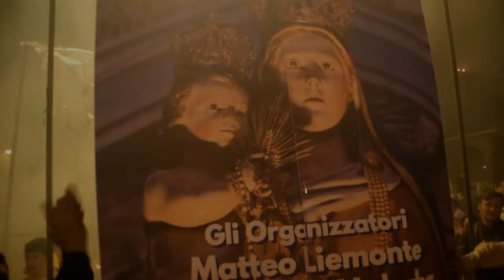Torremaggiore (Fg) - Festa della Fontana 2018 - La Ritirata del Mercoledì - Pirotecnica San Severo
Spettacolo di batteria alla bolognese eseguito dalla Pirotecnica San Severo (Fg).
Organizzatori: Matteo Liemonte e Giuseppe Malerba